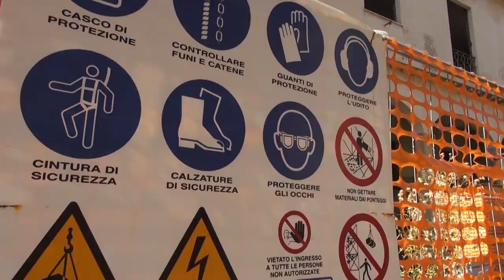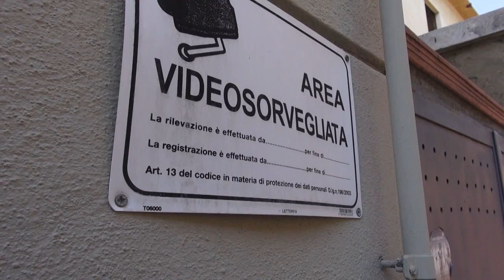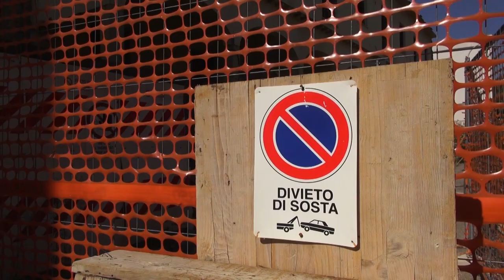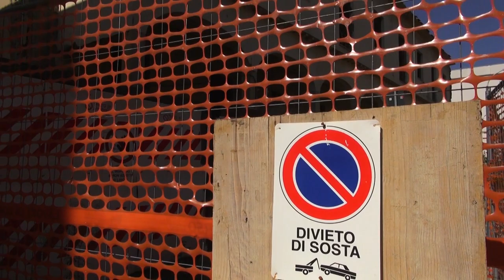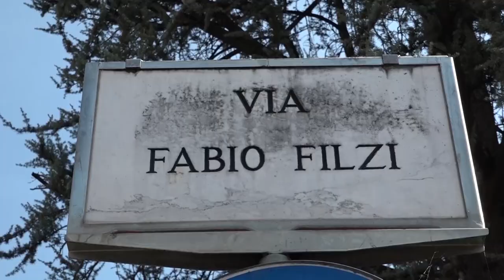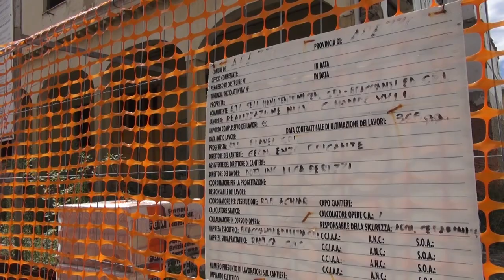Via Fabio Filzi, il Comune di Arezzo delibera la risoluzione del contratto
“Gravi ritardi e inadempimenti".
Così il Comune di Arezzo ha deliberato la risoluzione del contratto per via Filzi, dove sarebbe dovuta sorgere la nuova caserma della Polizia Municipale.
Un passo già annunciato dall'amministrazione, che adesso ha incaricato formalmente l'ingegner Serena Chieli di concludere il procedimento.